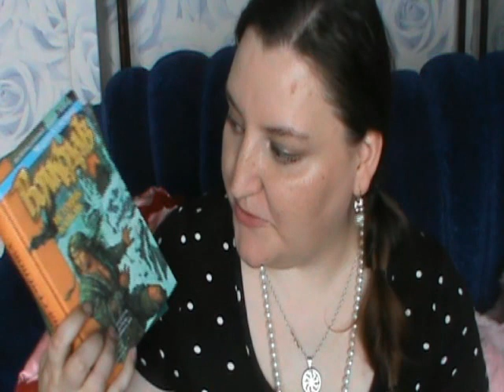Книгоотчетник. Март 2014.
0:54 Семенова "Волкодав"
1:33 Лухманов "Жизнь моряка"
3:16 Иванов "Сердце Пармы"
4:11 Эсквиль "Шоколад на крутом кипятке"
6:21 Анисимов "Женщины на российском престоле"